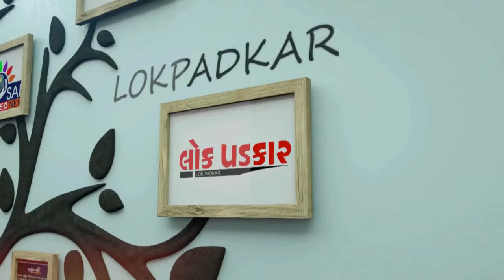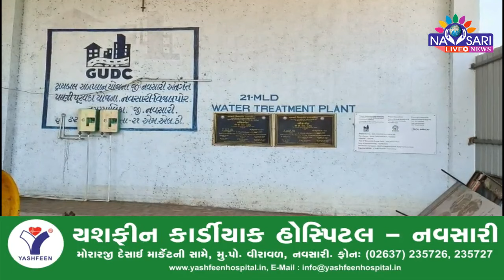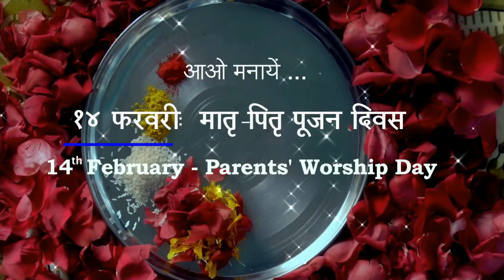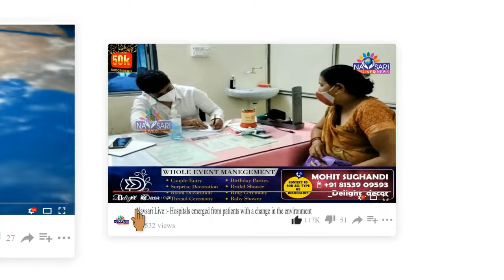NAVSARI LIVE :- વિજલપોરના તળાવ સ્થાનિકોના પાપે ખાલી કરવામાં આવી રહ્યું છે.